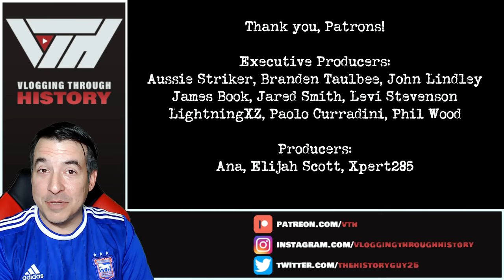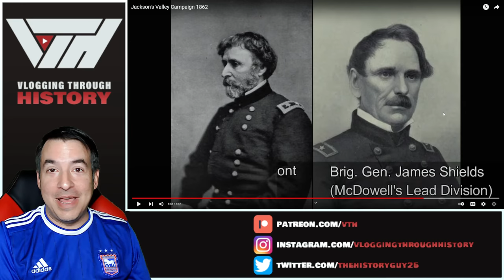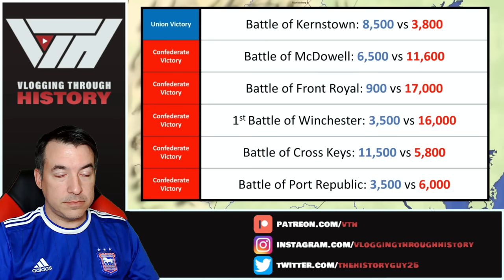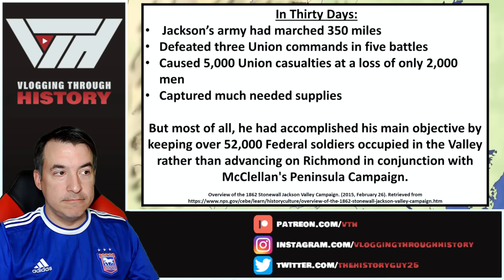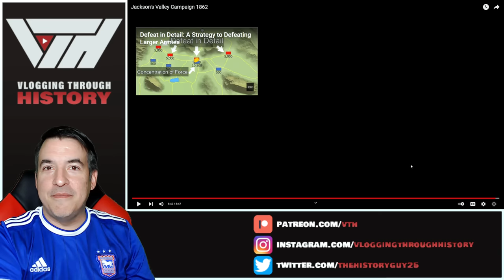Historian Reacts - Jackson's Valley Campaign by Montemayor